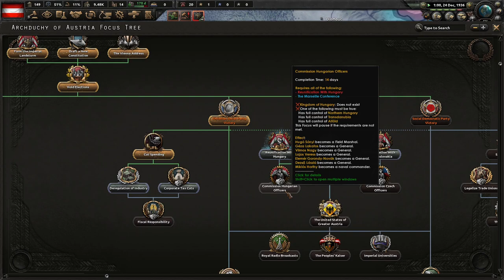Otto Von Habsburg Returns To Power! Hoi4 - Dreams of Austria (United States Of Greater Austria) #1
The Great War ruined Austria and the balkans. We are standing at the gates of a new glorious future for Austria and her former empire nations. We will unite the old empire but begin a new age of equality in our lands!

Mods Used: Dreams of Austria, Player Led Peace Conferences, State Transfer Tool Mod